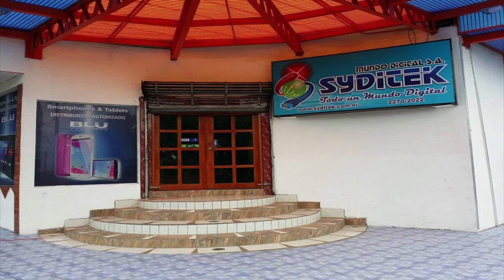Este es el historial delictivo de Juan Carlos Ortega Murillo, sancionado por Estados Unidos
Corrupción, lavado de dinero, operaciones delictivas para sustraer dinero público y enriquecimiento a través de su empresa audiovisual, con la que produce la propaganda gubernamental, son parte de las acusaciones del Departamento del Tesoro norteamericano contra el hijo predilecto de Rosario Murillo.